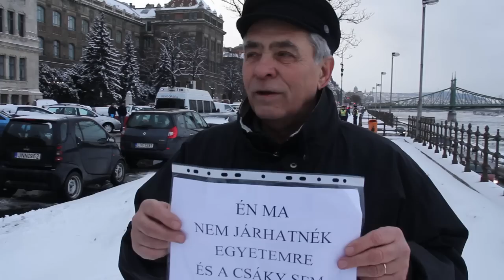Hallgatói fórum és ultimátum lett a Hallgatói Hálózat tüntetéséből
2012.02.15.